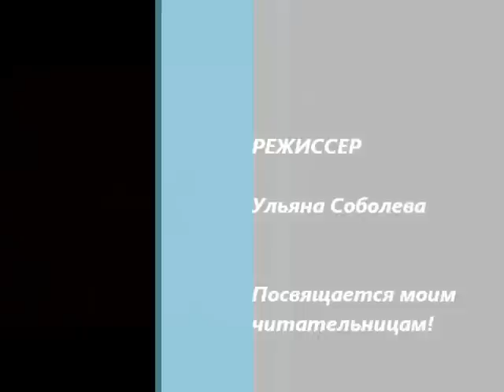Запретная Зона (2)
Серия: Любовь за гранью.